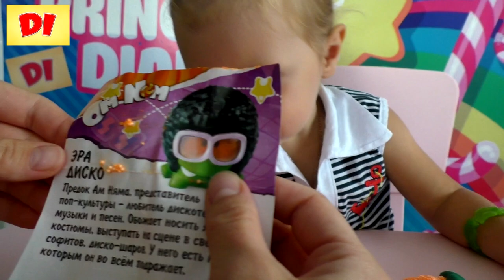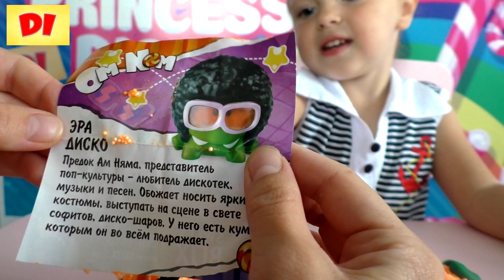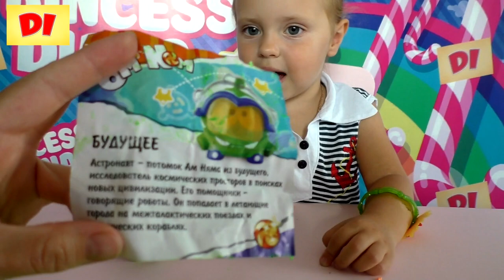♕ Ам ням Сюрприз от Princess Diana Om Nom EGG SURPRISE Toys Unboxing Новые серии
Всем привет!
Вы на канале Принцесса Диана - Princess Diana.
Диана, открывает сюрпризы Ам Ням . Новые серии.

(Принцесса Диана в развлекательном парке Funky Town)
(Принцесса Диана в контактном зоопарке)
(Принцесса Диана открывает наклейки бабочки)
(Принцесса Диана в детском сказочном парке Лукоморье Совхоз имени Ленина)
(Смешарики, маша и медведь новые серии)
(Робокар полли и эмбер и Принцесса Диана изучают английский язык English word diana)

Диана принцесса как и все дети очень любит смотреть каналы , ей очень нравится miss Katy (Мисс Кейти), еще Диана смотрит Mister Max (Мистер Макс), mimi Lissa – канал девочки Алисы, Капуки Кануки, Дети и родители, носики курносики, Данька ТВ и анна кидс тв, Miss Mili, Кудряшка ТВ, Diana kids Show Диана и Рома

Меня зовут Диана. Мне 2 годика. Я очень люблю играть в игрушки, прыгать, скакать, веселиться и всему учиться. Самые интересные моменты моей жизни мы будем снимать на видеокамеру. Мама и папа будут выкладывать видеоролики на мой канал Princess Diana. Нас ждут увлекательные и интересные истории.

У Принцессы Дианы огромная коллекция игрушек Пони и Свинка пепа и литл пет шоп, маша и медведь и принцессы диснея и эквестрия герл, а так же мягкая игрушка и пластилин, кукла винкс, кукла Barbie, домики для Барби.
Смотрите канал Принцесса Диана и вы увидите как можно лепить из пластилина и как играть с игрушками как покупать игрушки и как их распаковывать, а еще как купаться в ванной весело, как путешествовать и интересно проводить время. Princess Diana

Princess Diana - Принцесса Диана

Hello!
You channel Princess Diana - Princess Diana.

Diana opens surprises eggs Om nom

(Princess Diana in Funky Town amusement park)
(Princess Diana in a petting zoo)
(Princess Diana opens stickers butterfly)
(Princess Diana in a children's fairytale park Lukomorye State Farm Lenin)

# Mashaimedved, Smeshariki #, # machine # littleponi, cartoons # # videodlyadetey,

Diana Princess like all children loves to watch TV, she likes to miss Katy (Miss Katie), even Diana looks Mister Max (Mr. Max), mimi Lissa - Girls Channel Alice Kapuki Kanukov, children and parents, spouts winged samaras, Danka TV Anna and kids TV, Miss Mili, Curly TV, Diana kids Show Diana and Roma, ABC Surprises, Kids Tv Channel, BabyFirst TV Learn Color, Baby Big Mouth,

My name is Diana. I was 2 years old. I love to play games, jump, ride, have fun and learn everything. The most interesting moments of my life, we will shoot a video camera. Mom and Dad will upload videos on my channel Princess Diana. We are waiting for exciting and interesting stories.